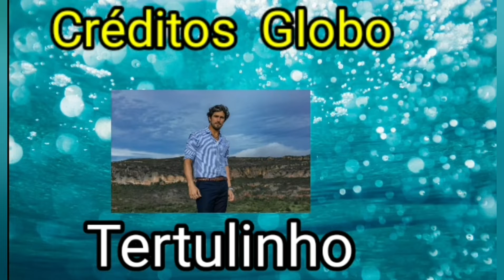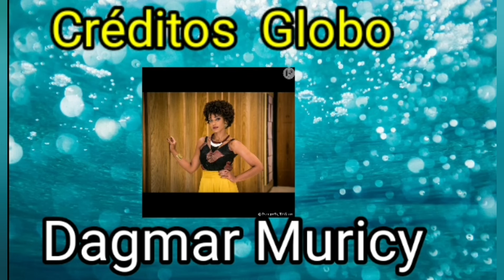Quem é quem em Mar do Sertão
Hoje vocês vão conhecer quem é quem na nova novela das 6 Mar do Sertão

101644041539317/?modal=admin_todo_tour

Capítulos
Início 00:00 à 00:15
Quem é quem 00:18 à  11:04
Créditos: 11:05 à 11:13

Obs: Todas as imagens de novelas , séries , filmes etc.. são marcas registradas de seus respectivos  proprietários .

Este video não tem o objetivo de distorcer o conteúdo da obra ,mas sim, de expandir o conteúdo televisivo.

Foto de  Mirinho

Foto de Manduca

Foto de Ismênia

Foto de Rosinha

Foto de Jessilane

FOTO DE LAURA

Abraço Fraterno :

Laís Rodrigues .